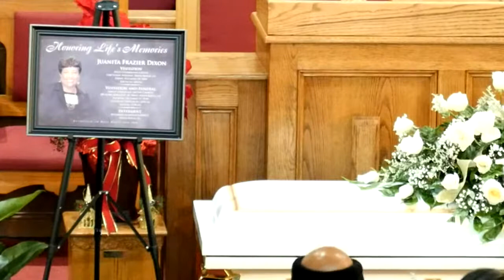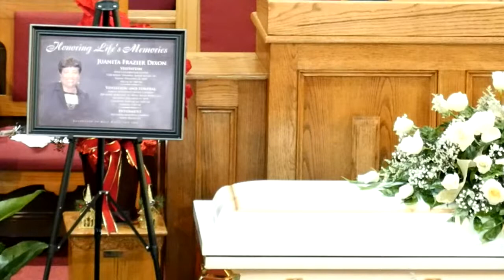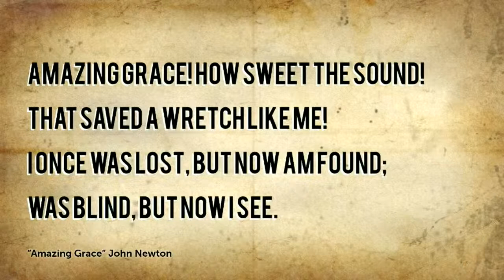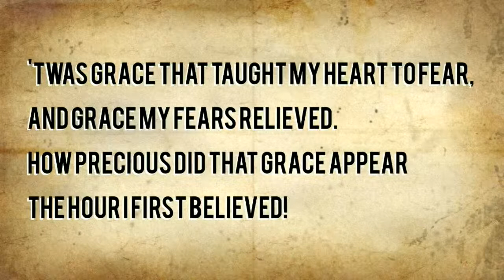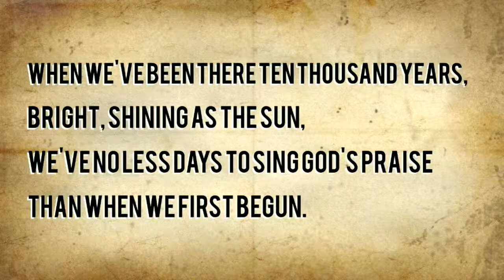Funeral Service for Sis. Juanita Dixon